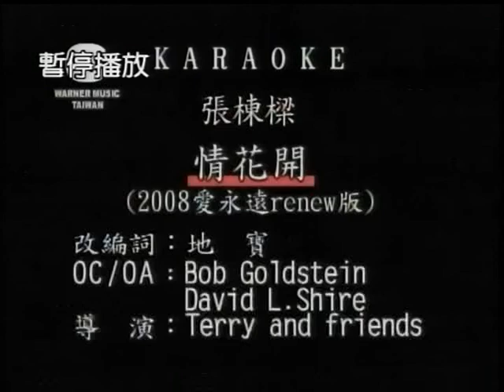吳瑞廷~情花開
貝斯特之友吳瑞廷~情花開